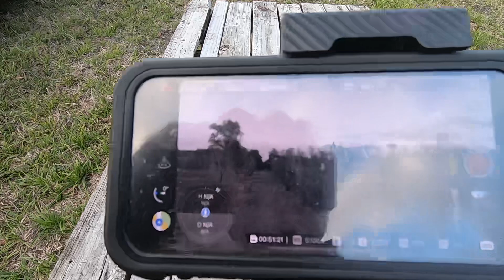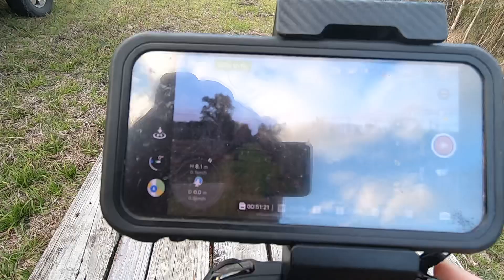Resolving Autel Evo Lite + connection issue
When app says ‘aircraft disconnected’ or ‘RC disconnected’ you still have connection and full control between the RC and the aircraft. Only the app is disconnected. Unplug the phone and plug it back in to resolve this. You will still have full control of the aircraft when you do this.